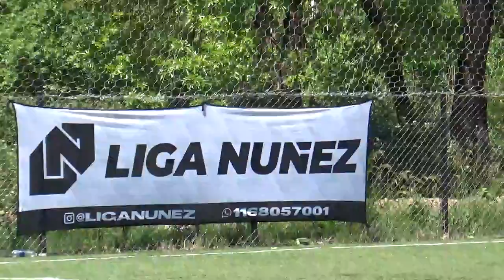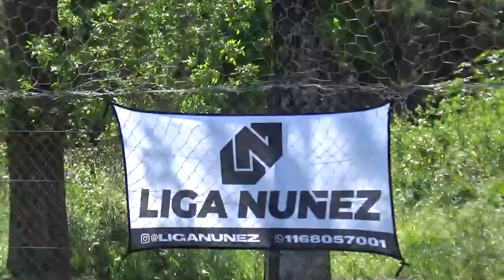BIELORRUSIA VS DEPORTIVO GALOPE - Clausura2021 Fecha 4